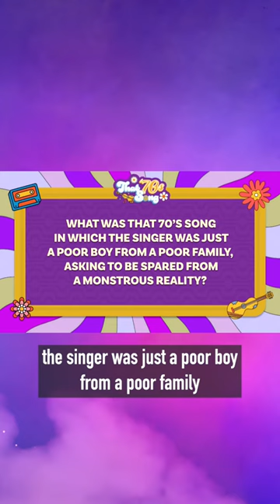Get this show on TV!!